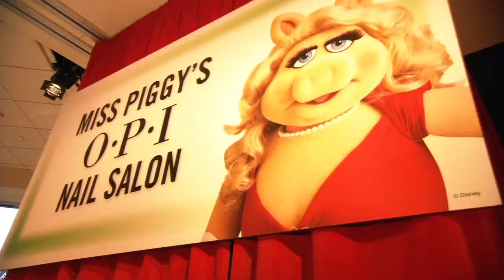The Muppets Premiere Highlights Broll Part 3 of 3 | ScreenSlam